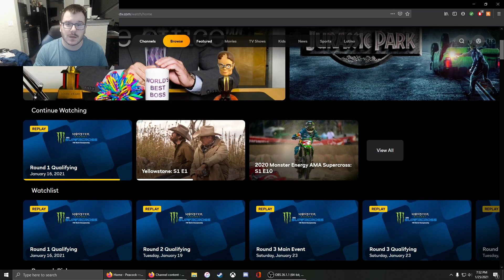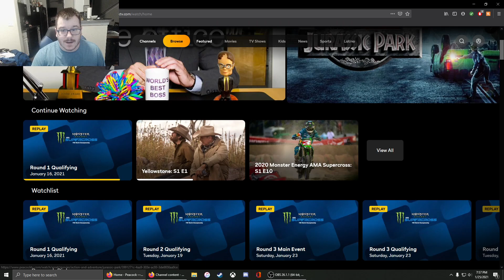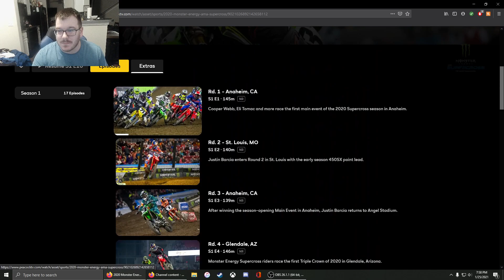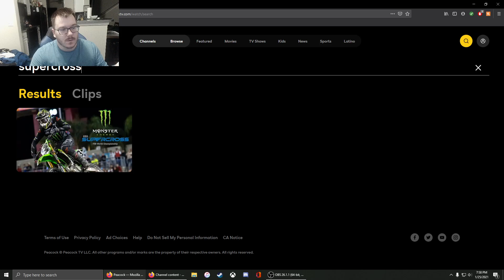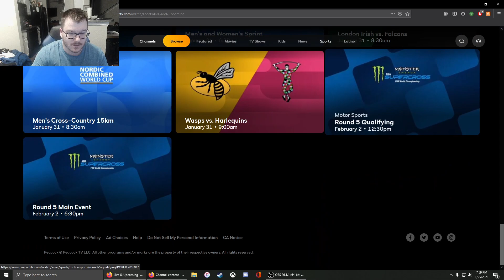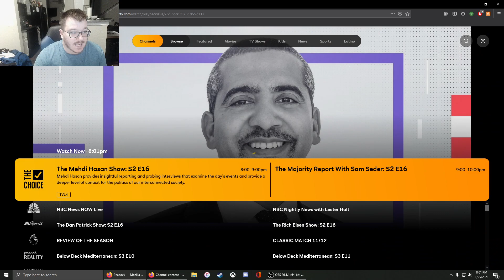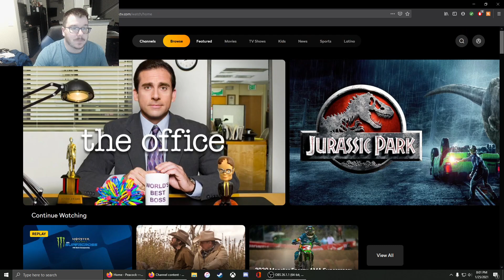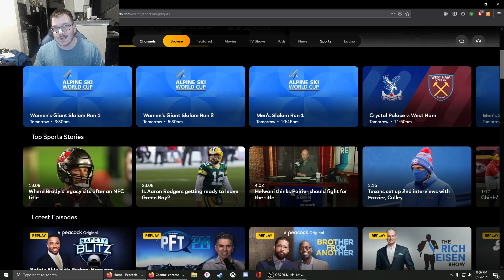Supercross 2021 NEWS - Peacock Review after Houston Residency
WELCOME BACK! In this video, I give a breakdown after the first three rounds in supercross & the coverage for Supercross. ENJOY

Do you want to see more videos like this throughout the season? Let me know!